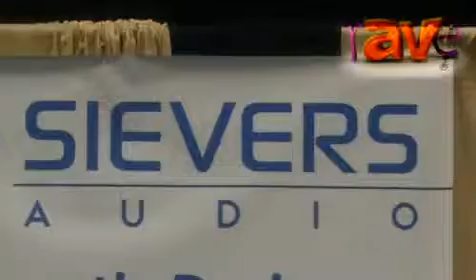InfoComm 2012: Sievers Audio Introduces its Flat Panel Sound Reinforcement Loud Speakers